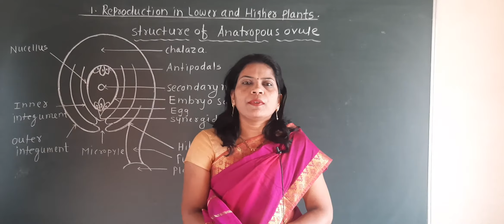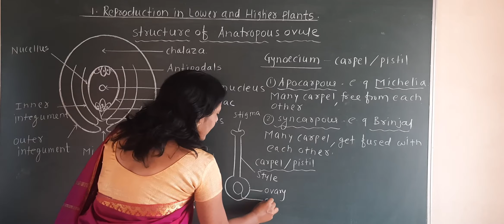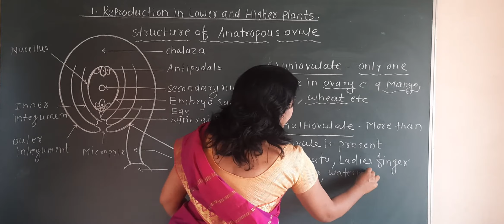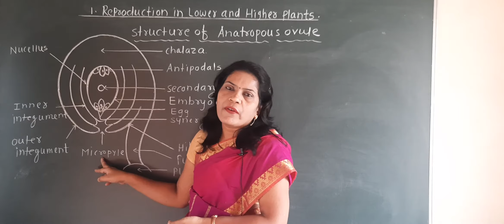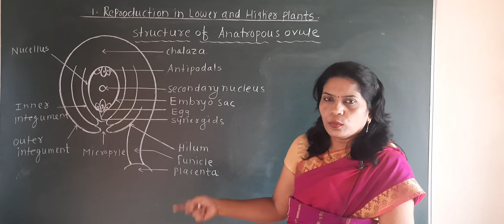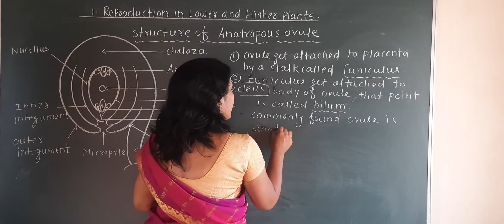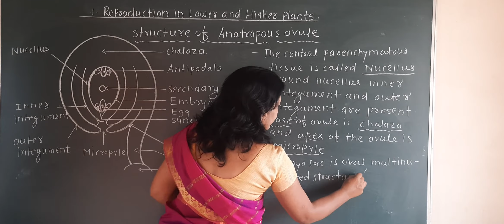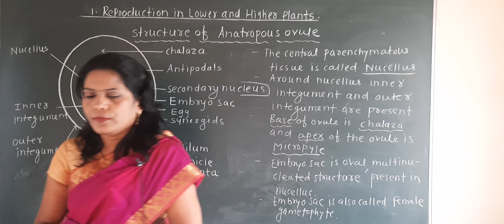Reproduction in Lower and Higher plants.Lecture -7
Xll Biology l, by Mane (sawant)sujata.